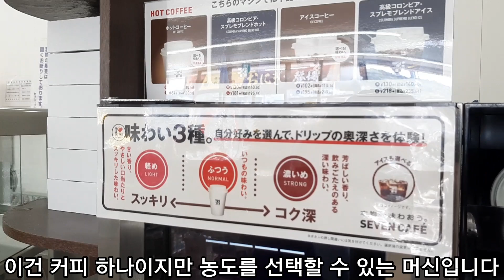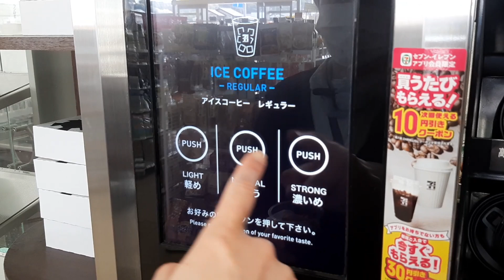일본 여행 l 후쿠오카현~벳푸 온천 아름다운 시골길 국도 드라이브 영상 l 한일부부의 일본여행 브이로그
한일부부(日韓夫婦)의 일본여행 브이로그 TANOSIKU 시모노세키와 규슈 여행 시리즈입니다. 도쿄와 오사카등이 있는 일본(日本)의 본섬과 후쿠오카등이 있는 규슈지방의 경계에 있는 야마구치현(山口県)의 시모노세키(下関)를 둘러보고 있습니다.

지난 시간까지 시모노세키를 둘러보고 막
후쿠오카현(福岡県)으로 들어왔는데요,
지금부터는 국도를 따라 벳푸(別府)까지 달려보도록 하겠습니다.
저희 부부는 고속도로를 그다지 좋아하지 않아
가능하면 국도로 여행을 하는데요
시모노세키의 랜드마크인 카이쿄 유메 타워에서 벳푸역까지는
국도로 달리면 122km, 3시간 약간 넘게 걸리구요,
유료도로로 가면 130km, 약 2시간 조금 안되게 걸립니다.
그럼, 고속도로에서는 맛볼 수 없는 예쁜 풍경들을 감상하며 달려보겠습니다.